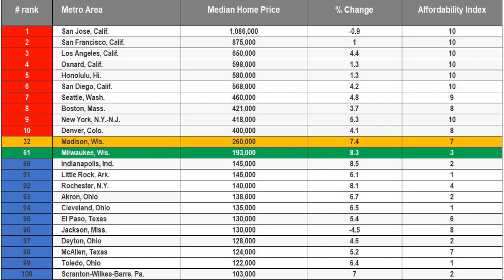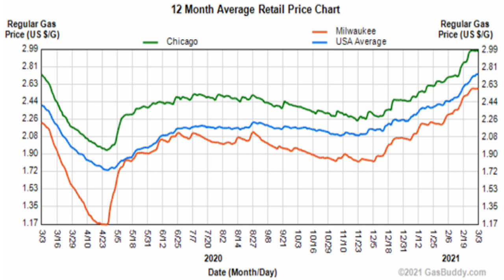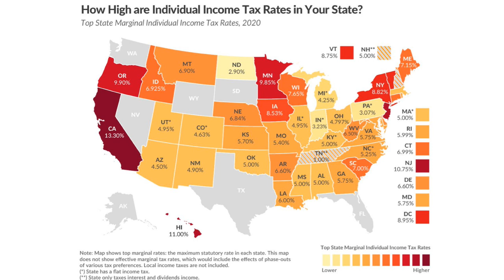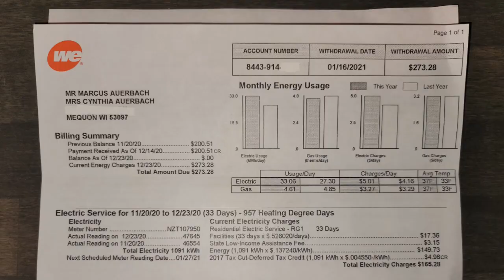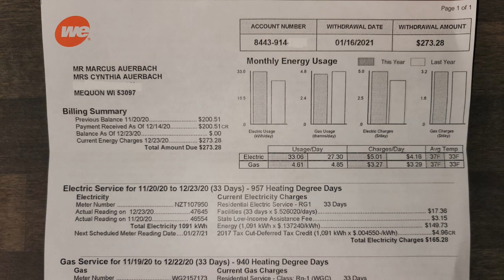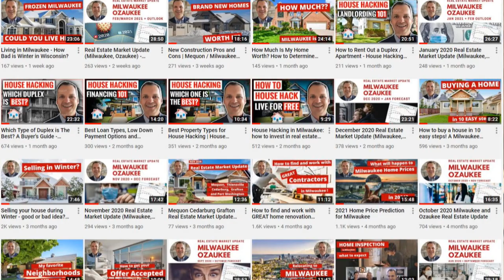Cost of Living in Milwaukee Wisconsin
From housing and food to taxes and childcare - how much can you save by moving to the perhaps coolest cities in the Midwest? This is the full 2021 break down of how much it costs to live in Milwaukee. If you have thought about moving to Milwaukee

About Marcus:

Marcus Auerbach is one the the top producing agents in the greater Milwaukee Area: located in Mequon, an engineer by trade, corporate management background, passionate remodeler and real estate investor, he is the owner of On Point Realty Group powered by Keller Williams North Shore.